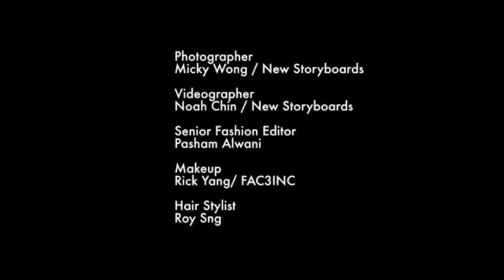Jhanvi Kapoor Grazia India Behind the Scene Photoshoot Actress Model Beauty Highlights